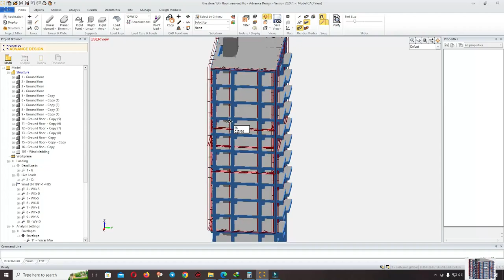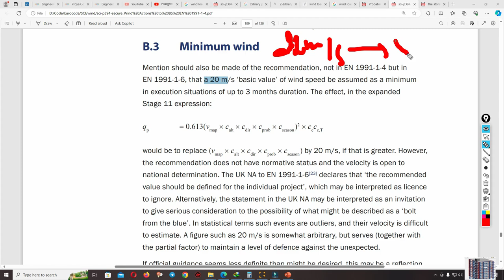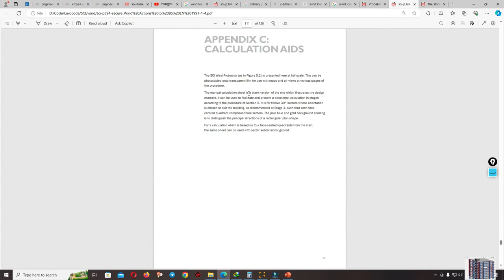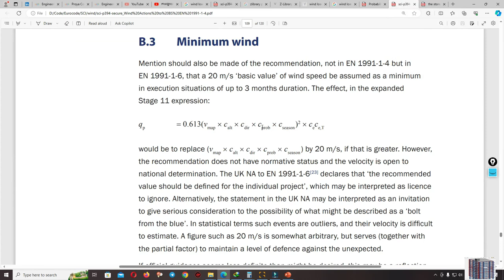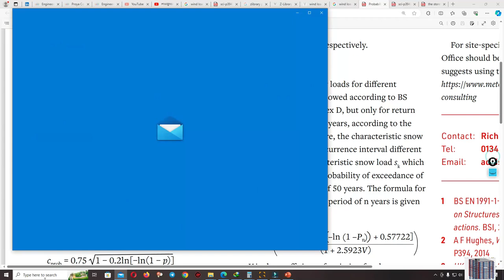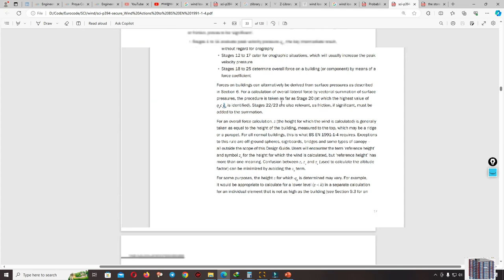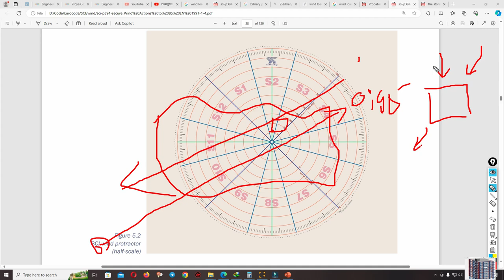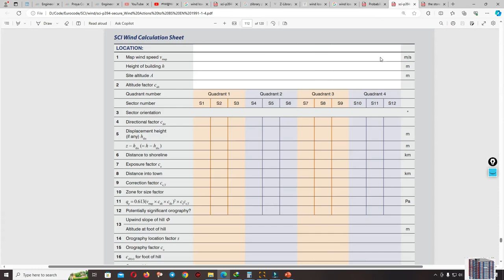Wind 10 Years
how to calculate costume wind load at any period based on Eurocode.